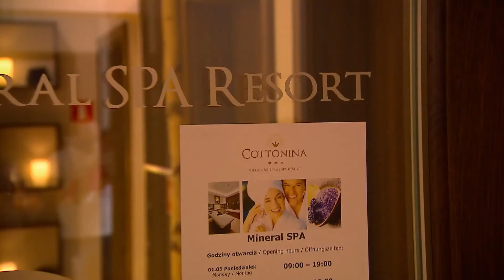Aktywne Wakacje TVP odc. 2